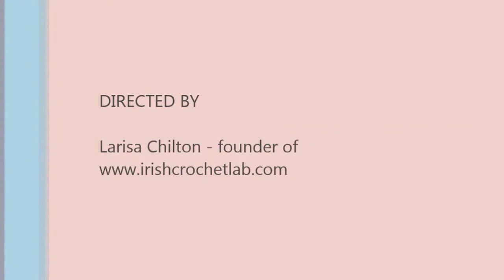Lesson 11a. Popcorn stitch. Back.